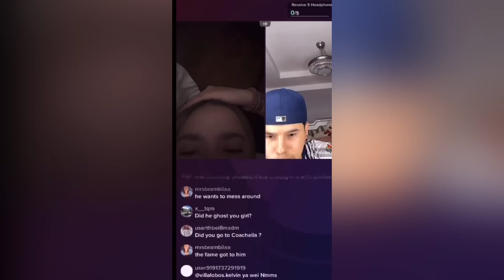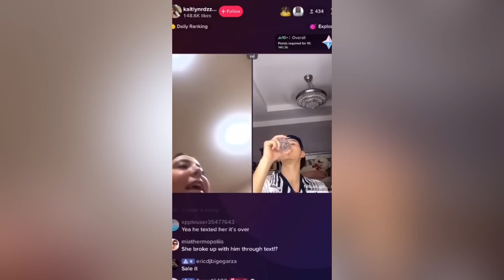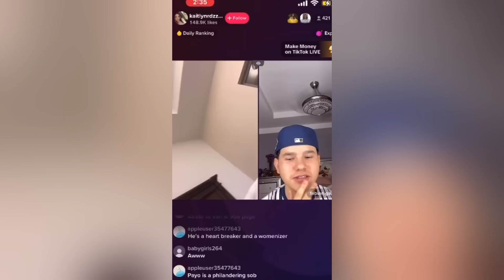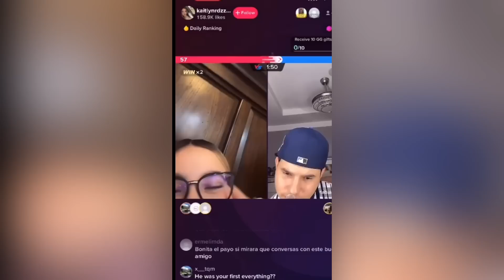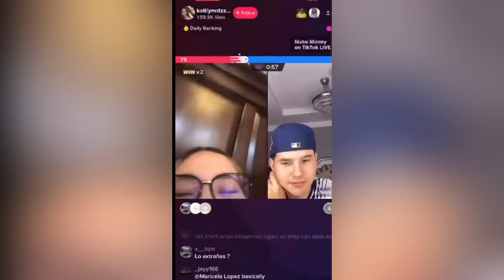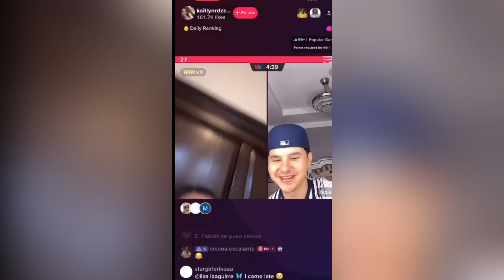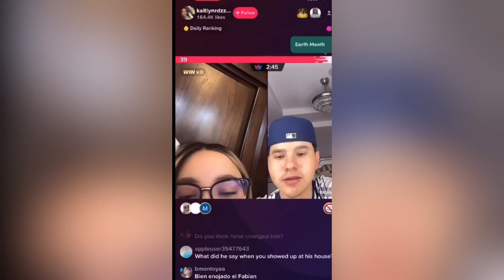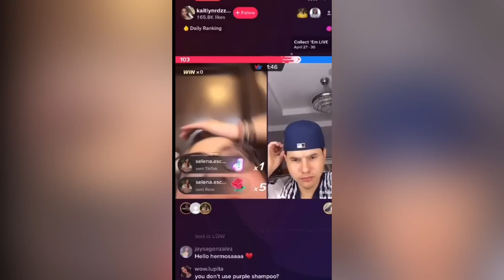GRUPO FRONTERA PAYO & GF BREAK UP *SHE REVEALS THE TRUTH*FULL LIVE